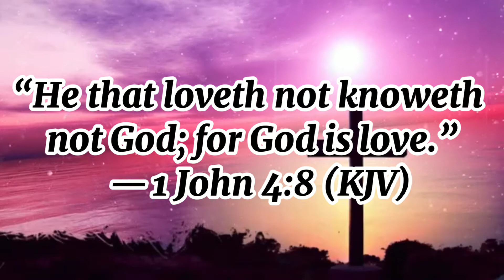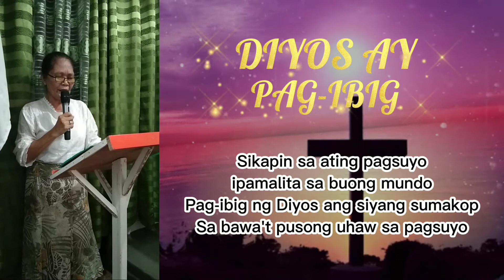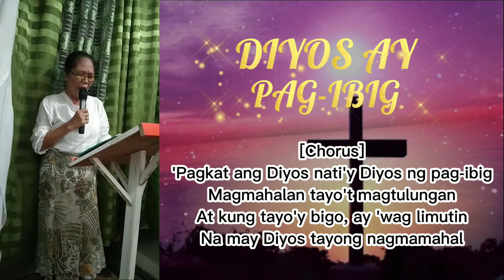DIYOS AY PAG-IBIG W/ LYRICS